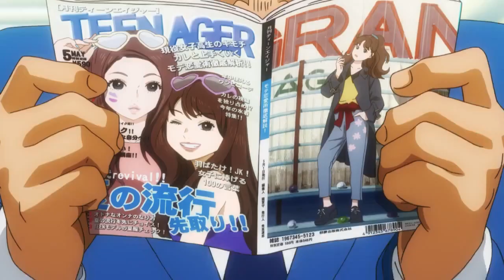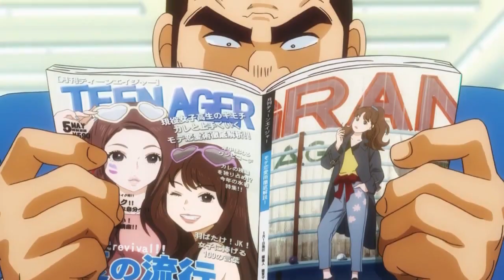俺物語!! - Takeo saves a child from drowning on his way to a date with Rinko // My Love Story!!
彼の筋肉質な体格と背の高い身長で、剛田猛男はあなたの平均的な高校新入生ではありません。 しかし、彼の威圧的な外見の後ろには金の心が隠されており、彼は勇気と騎士道のために少年たちから英雄と見なされています。 残念ながら、これらの特徴は彼の愛の生活にはあまり役立ちません。 彼の外見は異性を怖がらせるのに十分ではないかのように、武雄のクールでハンサムな親友であり、絶え間ない仲間の砂川誠は、武雄がこれまでに好きだったすべての女の子を含む女子学生の心を簡単に盗みます。

可愛くて天使のような大和凛子が痴漢されるのを勇気を持って救うと、すぐに恋に落ちるが、砂川に興味があるのではないかと疑う。 ヤマトへの愛情が芽生え続ける武雄は、自分のラブストーリーに憧れながらも、勝手にキューピッドを演じることを決意する。